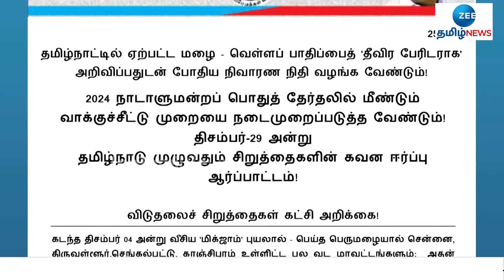மத்திய அரசு நிவாரண நிதி வழங்க வலியுறுத்தி டிசம்பர் 29ம் தேதி விசிக கண்டன ஆா்ப்பாட்டம் | VCK Protest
மழை வெள்ளத்தால் பாதிக்கப்பட்ட தமிழகத்துக்கு மத்திய அரசு உடனடியாக நிவாரண நிதி வழங்க வலியுறுத்தி, டிசம்பா் 29ஆம் தேதி தமிழகம் முழுவதும் கண்டன ஆா்ப்பாட்டம் நடைபெறும் என்று விசிக தலைவா் திருமாவளவன் அறிவித்துள்ளாா்.